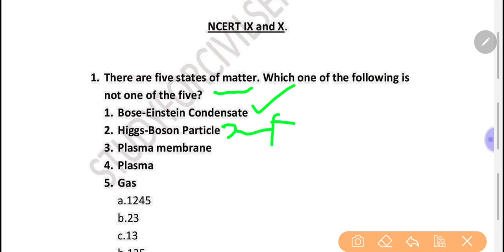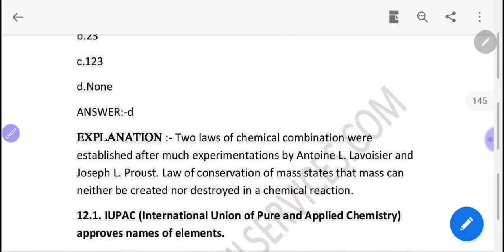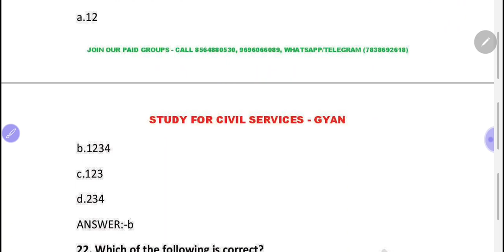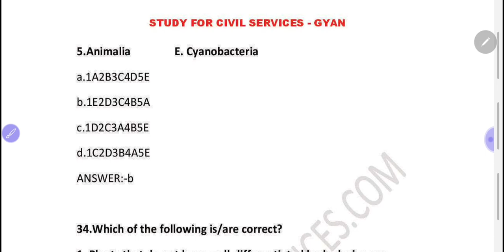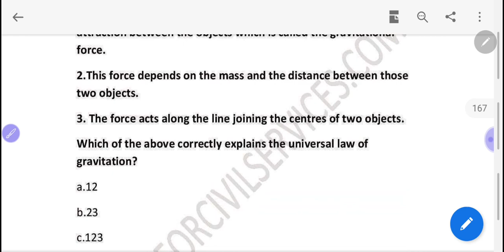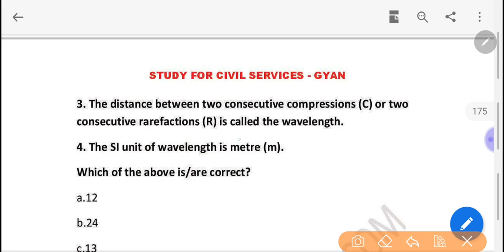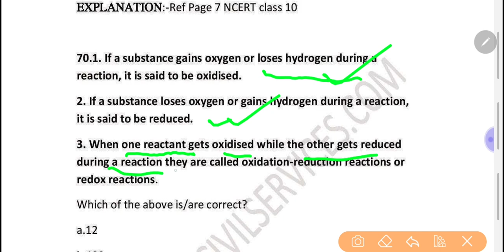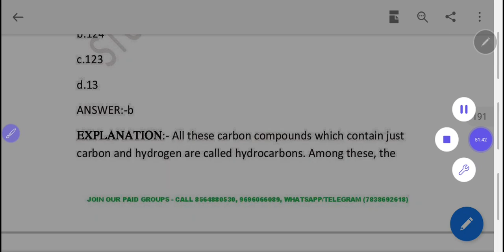Eng- Most Expected Top NCERT Science mcq imp question in hindi for ALL competitive exam best 600 #4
English medium Most Expected Top NCERT Science mcq imp question in hindi for ALL competitive exam best 600
FULL PLAYLIST - shorturl.at/blpAJ
TOP MOST EXPECTED IMPORTANT BEST 600 NCERT GENERAL SCIENCE CLASS 6 , 7 , 8 , 9 , 10 , 11 ,  12  physics chemistry biology QUESTIONS  science general knowledge mcq questions vigyan ke mahatvapurn prashn  ANSWER SOLUTION MCQ QUESTIONS EXPLAINATION DISCUSSION ANALYSIS REVIEW PDF DOWNLOAD IN HINDI